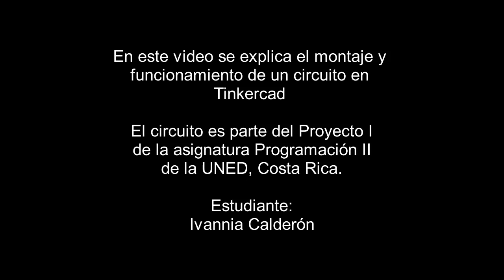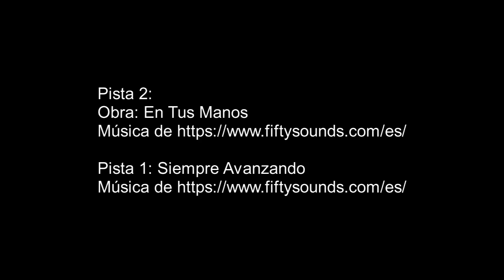Proyecto 1 Programacion II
Montaje de un circuito en simulador Tinkercad